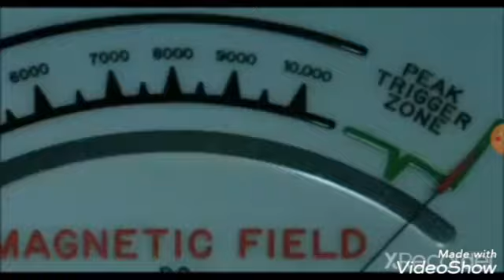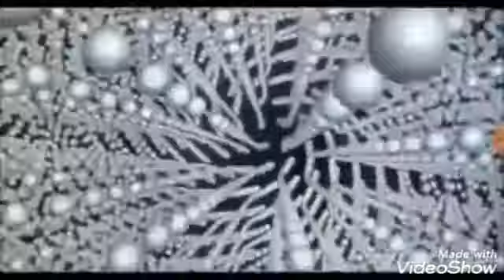Defeats of My Favorite Movie Villains Part 90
"Off with their heads!"-Iracebeth of Crims/The Red Queen
"Yeah, that screech is a real turn on."-Kabal
"Oh Lord!  Won't you grant me an empty mayonaisse jar to piss in?"-Krug Stillo
"I can finish you off with two punches."-Taylor "The Twister" Milos
"The world is Hell.  We have a chance to start over in the rubble.  But first, there has to be rubble."-Derek Frost
"I will FIND you!  I will HUNT you DOWN!"-Agent Kruger
"Guess again.  I'm already dead, Einstein!"-Karl Hochman
"Wanna play, b***h?"-Cammy Chameleon